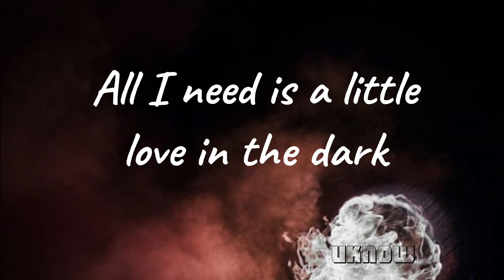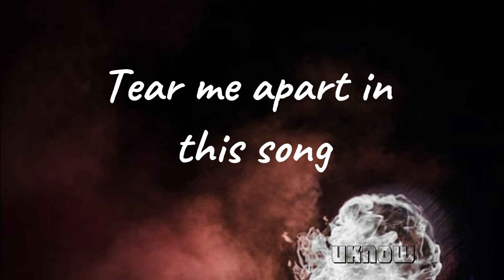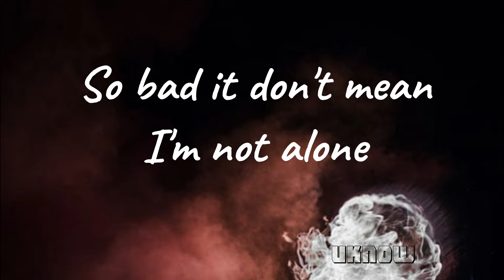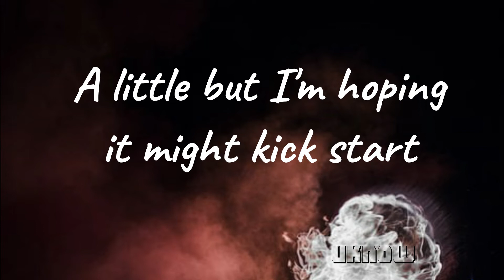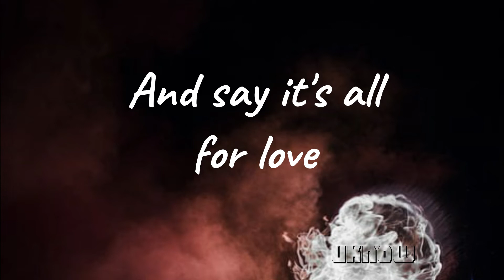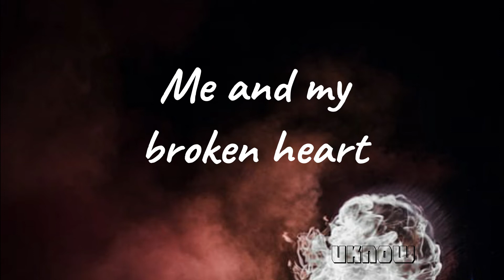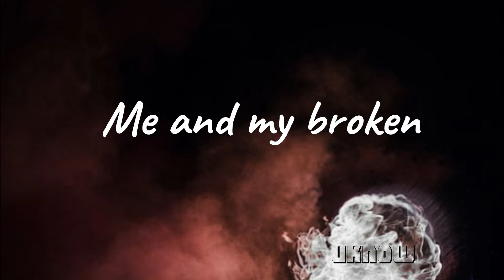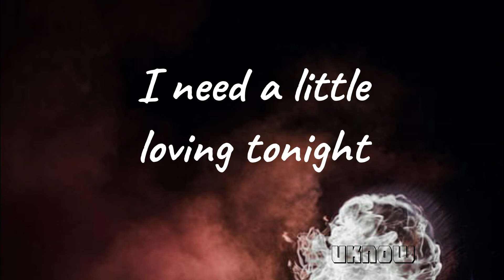Me And My Broken Heart (Lyrics) - Rixton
Song Information
Name :- Me and My Broken Heart
Artist :- push baby

.lyrics.